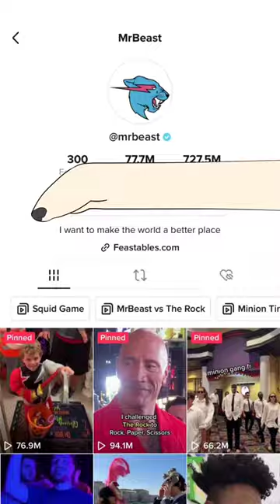Mr beast joins in the trend